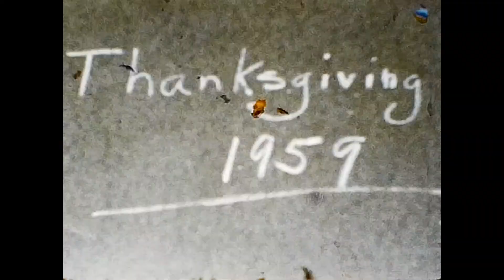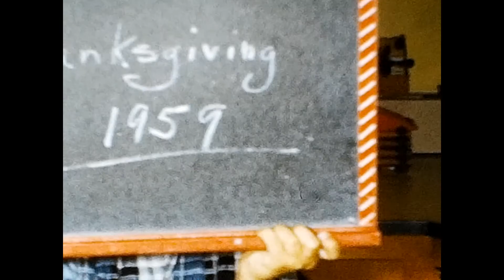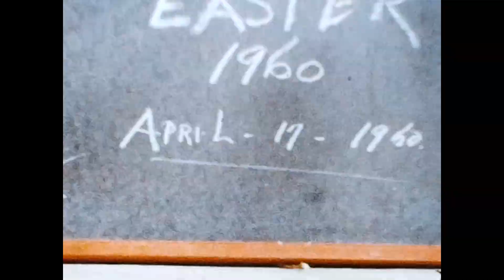A Massro Christmas